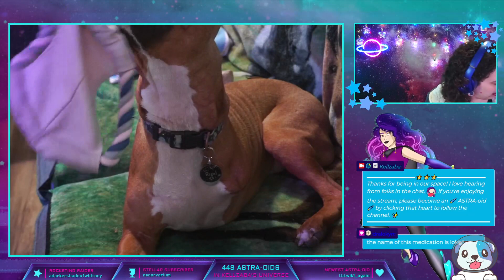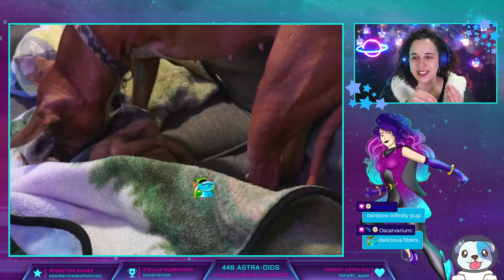Mission Icarus - Outer Wilds [VOD 15a]